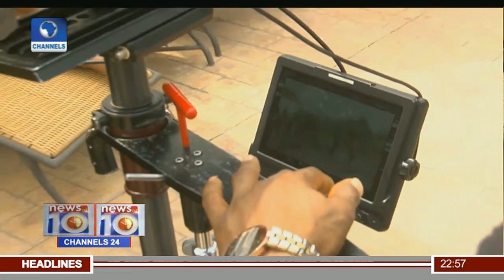News@10: Trump Addresses Conservatives In Maryland 24/02/17 Pt. 4